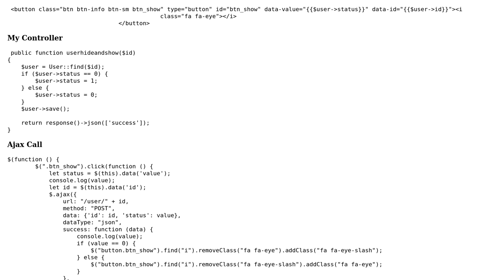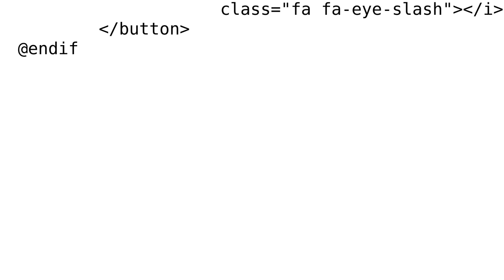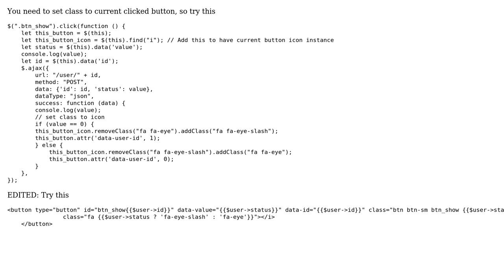How can I change button class and fontawesome icon based on my database value 0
How can I change button class and fontawesome icon based on my database value 0 or 1 in laravel using jquery ajax?

With thanks & praise to God, and with thanks to the many people who have made this project possible! | Content (except music & images) licensed under CC BY-SA | Music | Images & others | With thanks to user sd077 user Ruben Danielyan and the Stack Exchange Network Trademarks are property of their respective owners. You are responsible for your own actions.